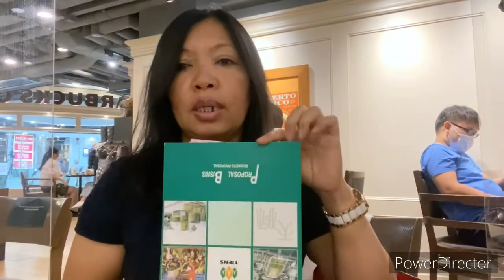CARA JOIN TIENS DI HONG KONG 🇭🇰